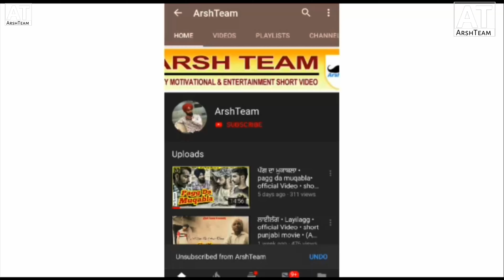ਬੂਹਾ • Door • official Video • short punjabi movie • (Arshteam)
Concept & Direct : Gurpreet Singh
                               : ArshTeam

Team : Arshdeep singh
           : Gurmukh Dhot
           : Avtar tibi
           : Lovepreet Singh
           : Urban Thind
           : Gurpreet Singh
           : kaka seatmaker
           : Mohit
           : Attinder
           : Bitu singh

All the institutions taken in this video is only for entertainment, don’t take it seriously

keep support